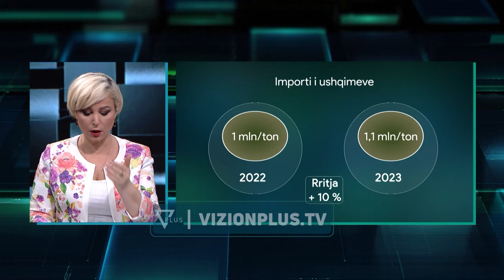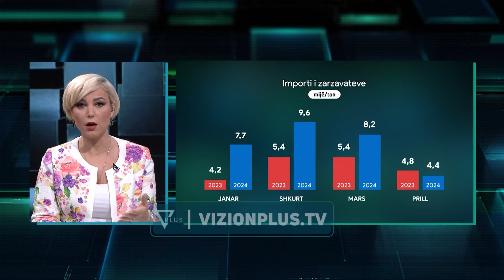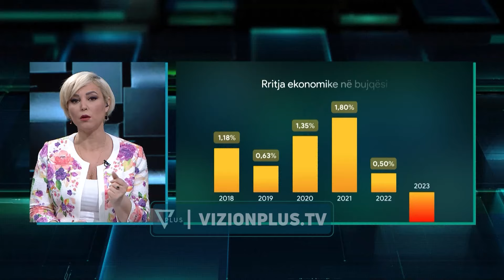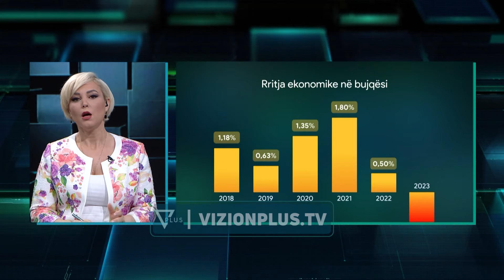E-Zone - Vetem nje plan marshall shpeton bujqesine nga kolapsi - 26 Maj 2024 - Vizion Plus